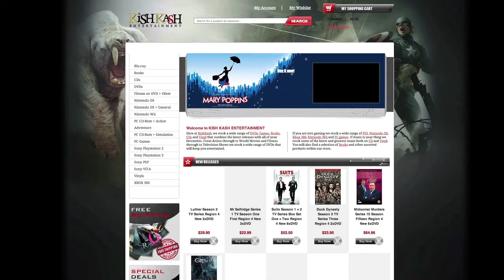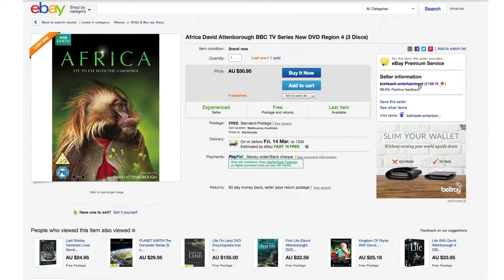Kish Kash E-Commerce Success Story